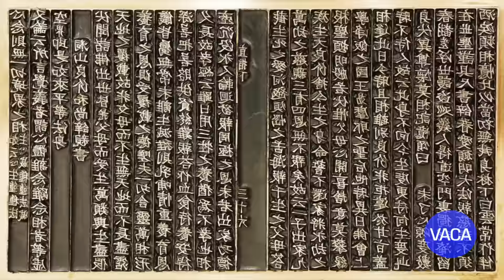DU LỊCH TRUNG QUỐC đến 10 Địa Danh Nổi Tiếng và Đẹp Nhất Trung Quốc. 10 Best Destinations in China.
VACA truyền hình thực tế tại 9 địa điểm nổi tiếng, đẹp và giàu có nhất tại Trung Quốc:  Thủ Đô Bắc Kinh Bejing, Vạn Lý Trường Thành, Thành Phố Thượng Hải Shanghai, Hồng Kong, Địa Danh Thắng Quế Lâm Guilin, Địa Danh Lịch Sử Tây An Xian, Làng Trà Long Tinh Longjing, Địa Danh Đại Phật Tứ Xuyên Sichuan, Thành Phố Gấu Trúc Panda Thành Đô Chengdu, Địa Danh Giòng Sông Xanh Tô Châu Suzhou.  Và khám phá các món ăn Trung Quốc nổi tiếng khắp thế giới: Dimsum, Vịt Quay Bắc Kinh, Đậu Phụ Tứ Xuyên, Sủi Cảo….

Travel and Discover 10 best destinations in China: Bejing Capital, The Great Wall of China, Shanghai, The Bund, Hong Kong, Guiling, Guilin, Xi’An, Longjing, Sichuan, Chengdu, Panda, Suzhou, China’s Venice.  Discover and learn about the most famous worldwide food dishes: Dimsum, Bejing Duck, Tu Xuyên Tofu…